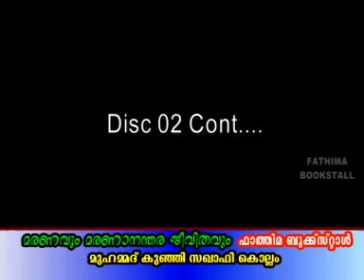മരണവും മരണാന്തര ജീവിതവും │Muhammed Kunji Saqafi │ Part 2│Amans Creations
മരണവും മരണാന്തര  ജീവിതവും     -     Part 2     -    Muhammed Kunji Saqafi
Amans Islamic Speeches